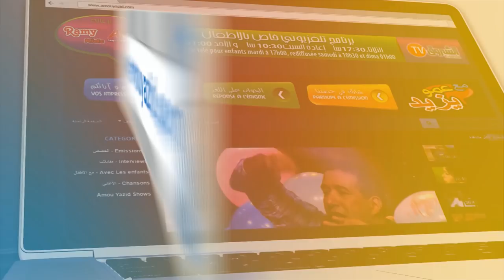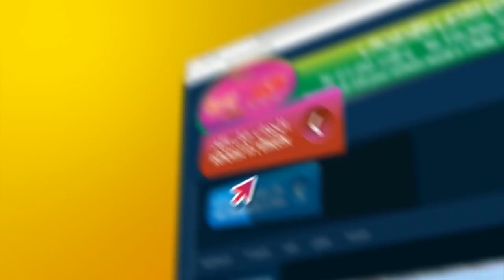عمو يزيد" الموسم 03 الحلقة 16حقوق الإنسان Amou Yazid S03 EP16 Droit de l'homme du 12 12 2017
عمو يزيد" الموسم 03 الحلقة 16 اليوم العالمي لحقوق الإنسان
 Amou Yazid S03 EP16 journées internationale des droits de l'homme du 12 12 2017